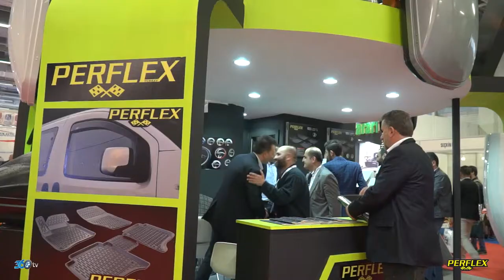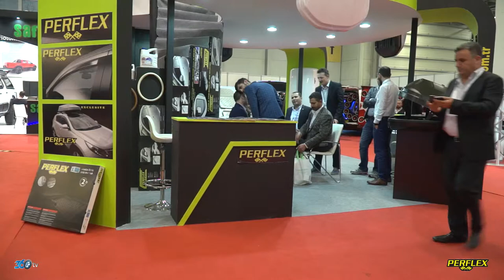Perflex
Perflex firması için Automekanika 2017 fuarında hazırlamış olduğumuz fuar tanıtım filmi